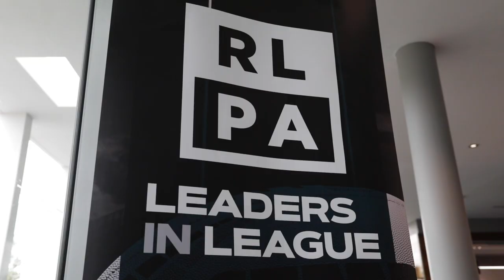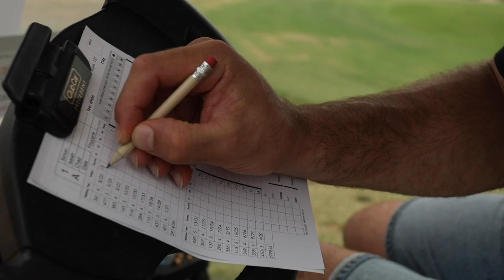Highlights from the 2019 RLPA Leaders in League conference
e Rugby League Players’ Association (RLPA) hosted its inaugural RLPA Leaders in League conference at the Pullman Magenta Shores Resort last week, with players engaging in leadership development sessions as well as discussing various key issues relating to players, the RLPA and the game.

Speakers in the video in order of appearance: Ian Prendergast (RLPA CEO), Clint Newton (RLPA GM of Player Operations), Mark Mathews (Big Wave Surfer and Red Bull athlete), Chris Lawrence (Wests Tigers), Chad Townsend (Cronulla Sharks), Jules Newman (New Zealand Warriors), Tom Symonds (RLPA Player Operations Manager), Liam Knight (South Sydney Rabbitohs), Chanel Tavita-Harris (New Zealand Warriors), Mitch Barnett (Newcastle Knights), John Asiata (North Queensland Cowboys), Sandor Earl (Melbourne Storm) and Ian Prendergast.